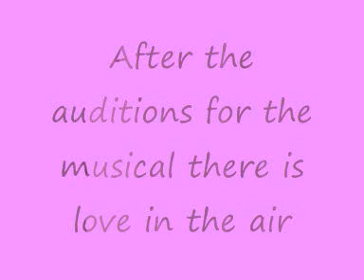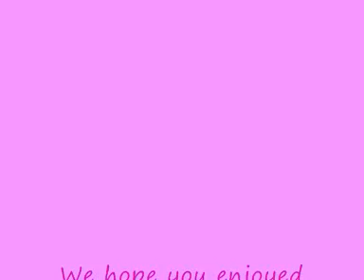School Life Bratz Dolls Season 1 E5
after the auditions there is love in the air